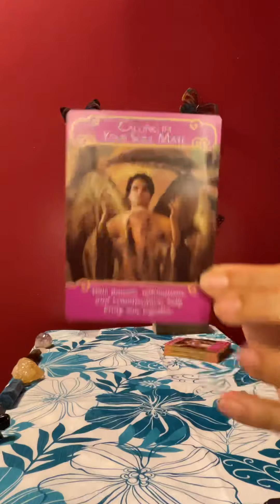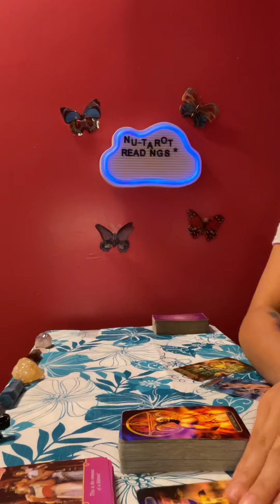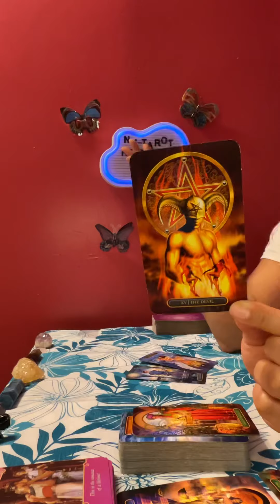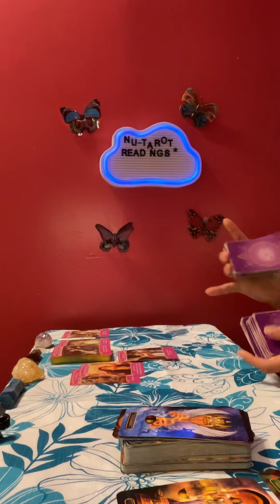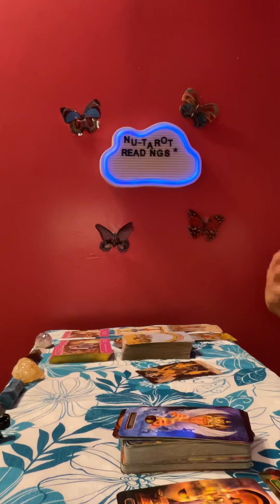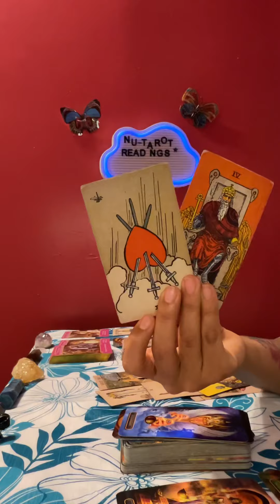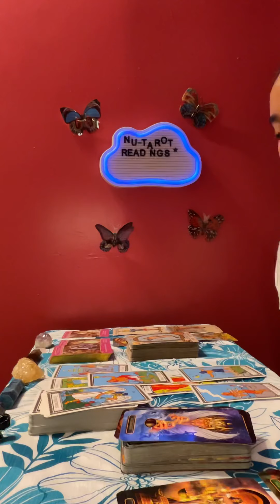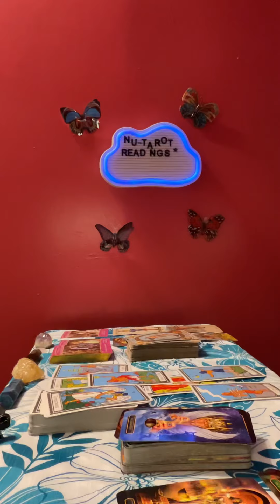Pisces ♓️ tarot card reading *LOVE MESSAGE 💕*